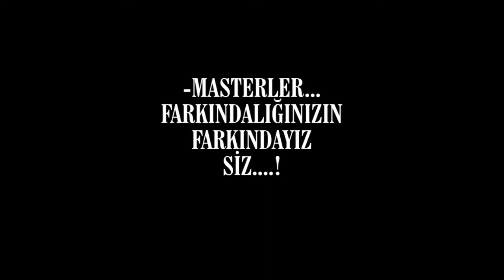IVFA SPORTS: 1923 EDİRNE v BODRUM BİRLİK 4. AYVALIK TURNUVASI 2021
1923 EDİRNE v BODRUM BİRLİK 4. AYVALIK TURNUVASI 2021
9-12 Eylül 2021-Ayvalık
Sporun futbol katmanlarında bulanan master-veteran, amatör ve gelişme liglerine yönelik bir medya kuruluşudur.